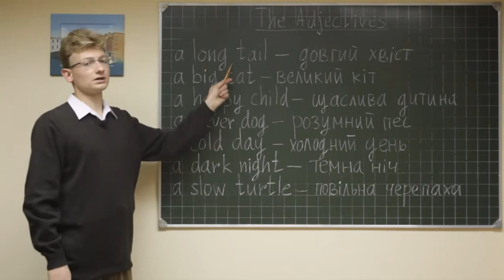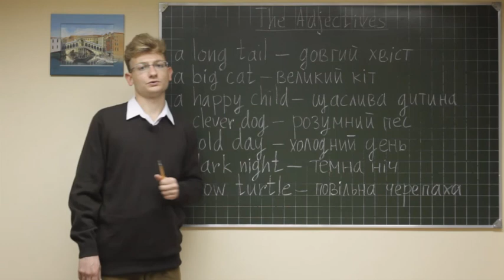Eng gramm board ukr 53